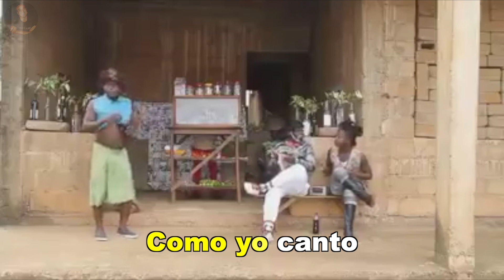Marcha do Nbar 2022 - Carnaval da Nazaré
Letra: Manel
Produção musical: Nuno Abelha
Canta: Zé do Aníbal